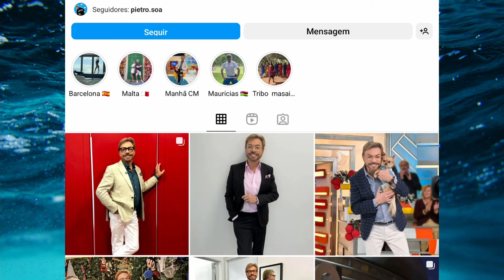Duarte Siopa HOSPITALIZADO